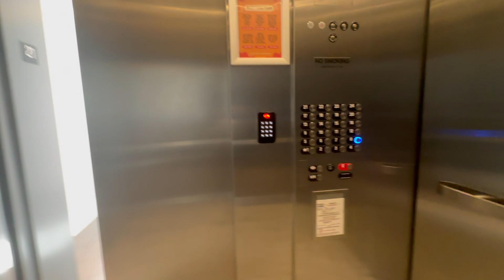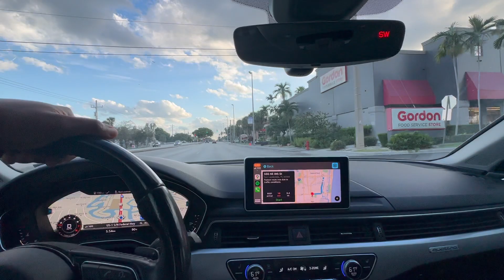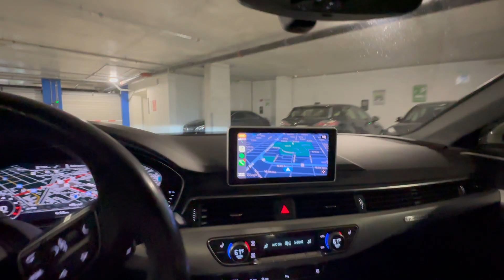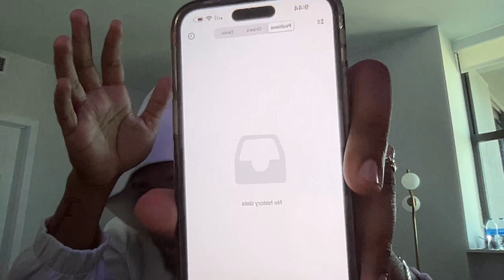DAY IN THE LIFE OF A TRADER